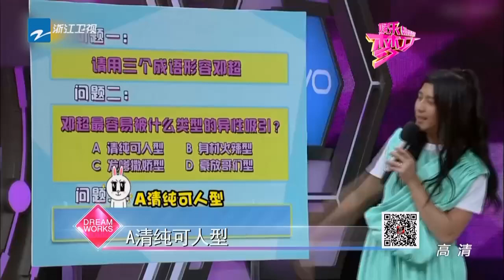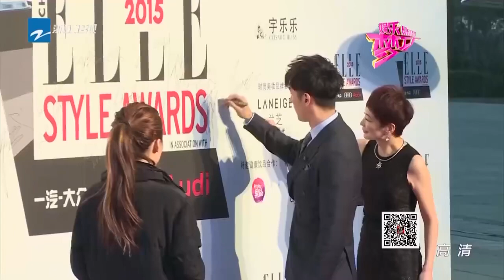娱乐梦工厂 Dream Works 20151221期 孙俪驾临跑男邓超有点惨歌手跨界不拍戏搞基金【浙江卫视官方超清1080P】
《娱乐梦工厂》由灿星制作和浙江卫视联合制作，作为旗下唯一一档娱乐资讯节目，拥有覆盖两岸三地的采集网，力求为观众们带来最独家、最劲爆的娱乐资讯。节目由罗希、刘倩等主持，每日17点28分播出。